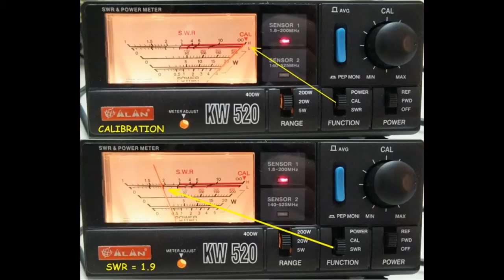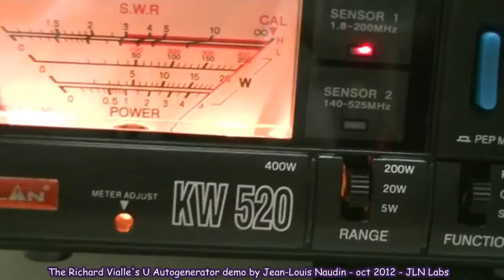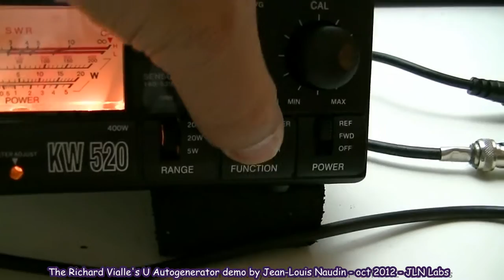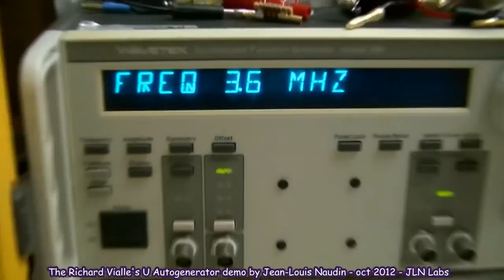Mesure de puissance HF d'entrée/sortie sur une résistance de charge avec l'Autogénérateur en U